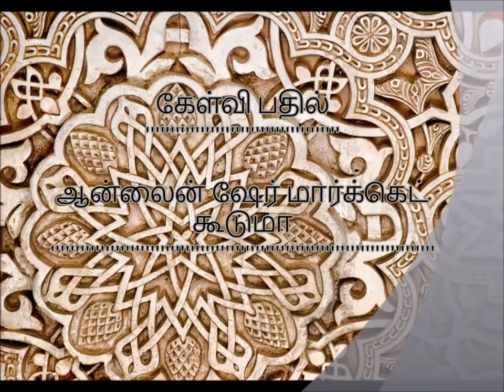ஆன்லைன் ஷேர் மார்க்கெட் கூடுமா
கேள்வி பதில்
தலைப்பு : ஆன்லைன் ஷேர் மார்க்கெட் கூடுமா